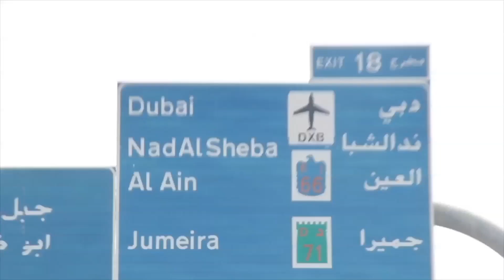Sounds Of Dubai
“Everything in the universe has a rhythm, everything dances” - Maya Angelou

This short video reflects the visual and auditory rhythm that exists around us. A proof that everyday we all dance within the Sounds of Dubai.

Concept & Direction: Suzana Akram
Cinematography: Suzana Akram | Nour Mohhammed | Perihan Rashed
Sound Design: Perihan Rashed
Special Thanks To: Al Furat Music Centre